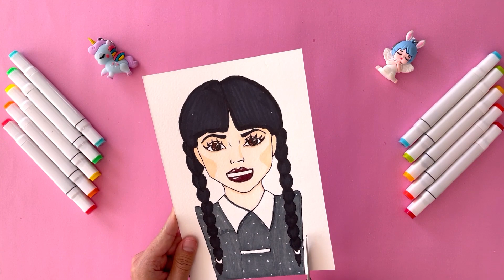Easy Paper Craft Ideas With Makeup Wednesday Adams / Paper Crafts / Paper DIY / Paper Art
Easy Paper Craft Ideas With Makeup Wednesday Adams / Paper Crafts / Paper DIY / Art by Doody Moody

Hello, friends! In this exciting video, I'll show you how to create your own Wednesday Addams - the iconic character from the world of mystical stories and Tim Burton's books. Using paper and cardboard, we'll bring this unique character to life!

First, we'll start by crafting Wednesday's face. Using various colored pencils and paints, we'll give her the distinctive features: the iconic black eyes, arrow-shaped eyebrows, and a narrow mouth with vibrant red lipstick. It'll be a real makeup tutorial for Wednesday Addams!

Next, we'll move on to creating a stylish outfit. Using fabric and paper scraps, we'll sew a miniature dress for Wednesday in her characteristic style. We'll add details like black stripes and white collars to make her look like a true gothic princess.

Once our Wednesday Addams is ready, it's time to play with her! Using small accessories and props, we'll create a miniature world where she can interact. We'll feed her tiny paper cupcakes or fruits and come up with different games to spend time together!

This DIY project opens up a world of possibilities for imagination and creativity. You'll be able to create a unique Wednesday Addams that you can keep and play with anytime. Are you ready to join our mystical adventure?

💜Video for only +14💜